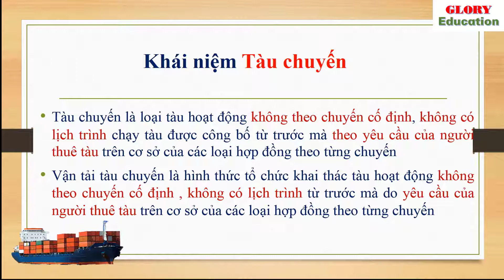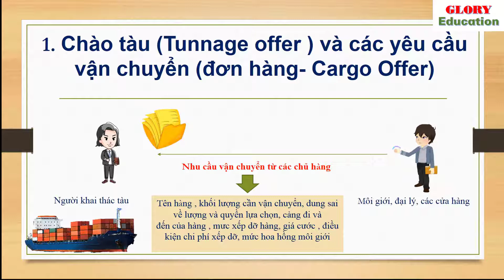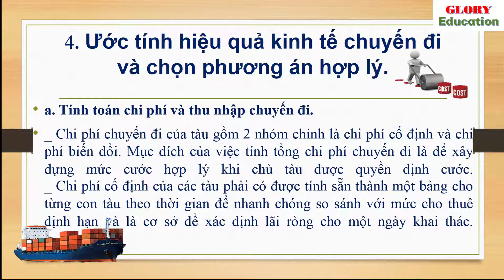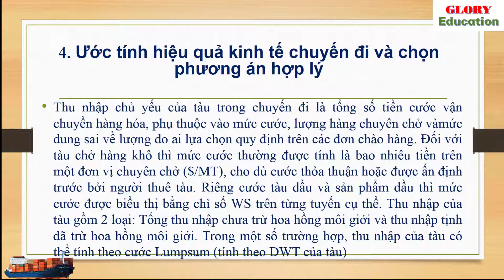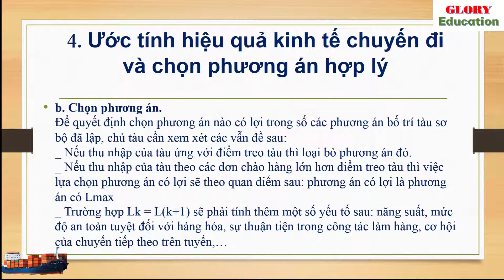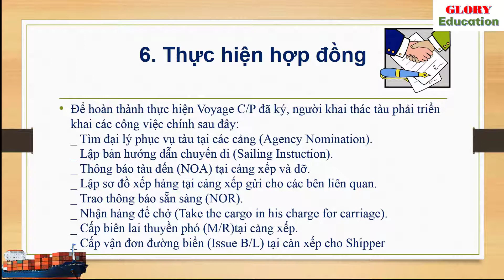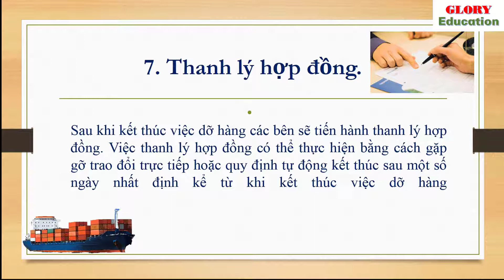KHAI THÁC TÀU CHUYẾN| Khái niệm và quy trình cơ bản Khai thác tàu chuyến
Video trình bày những kiến thức cốt lõi về khai thác tàu chuyến: Khái niệm và quy trình của hoạt động khai thác tàu chuyến. Kiến thức phù hợp với sinh viên chuyên ngành hàng hải và những ai quan tâm đến Kinh tế biển
TÀI LIỆU TIẾNG VIỆT
1. Luận án: Đổi mới tổ chức quản lý cảng biển Việt Nam theo hướng xây dựng Mô hình Chính quyền cảng tự chủ

2. Giáo trình Kinh tế Cảng
1. Port economics, management and policy (kinh tế học cảng biển, quản lý và chính sách)